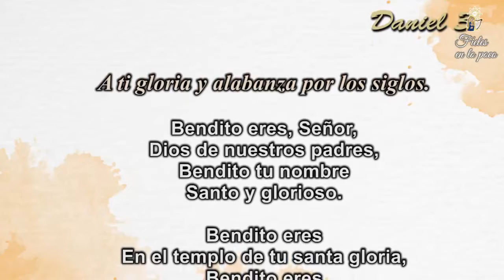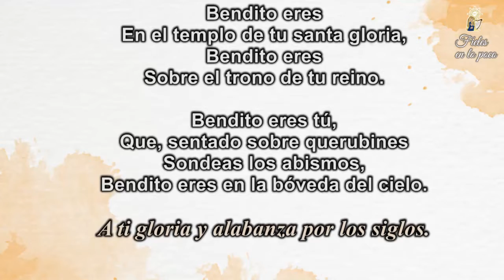59. Fieles en lo poco – Miércoles 24 de Marzo de 2021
📜¿Qué esperas de tus padres? Quizás su 🏢herencia de bienes, pero eso no es útil, mejor pide que te 📖eduquen en la fe, que ese sea tu mayor💍 tesoro y que se trasmite con el💃 testimonio de vida de aquellos, 👪que se esfuerzan por agradar a 🙋Dios y hacer el 🙆bien, a ejemplo de ➕Cristo.